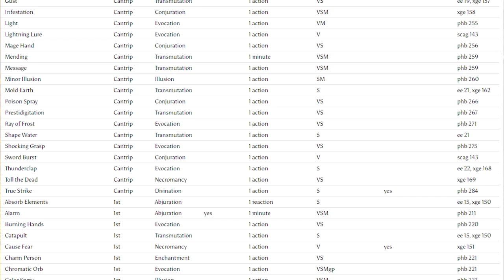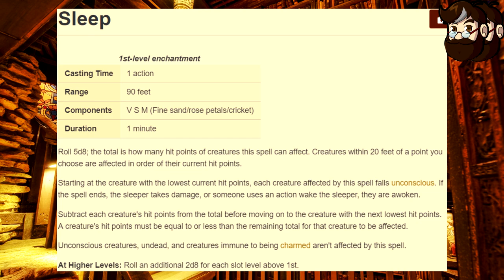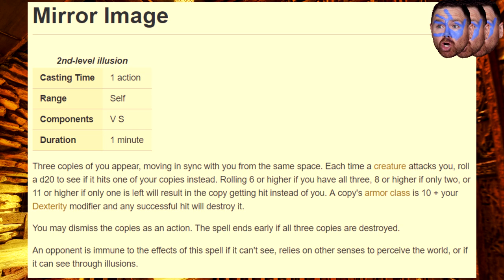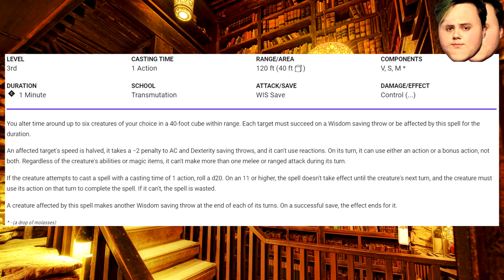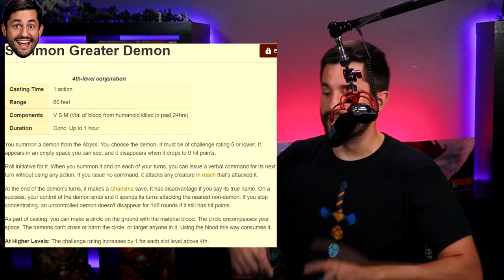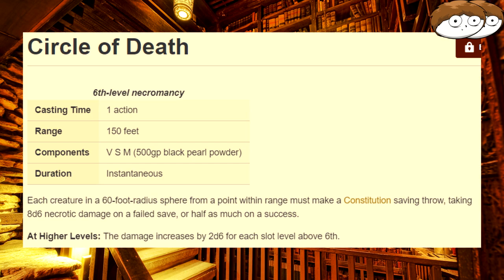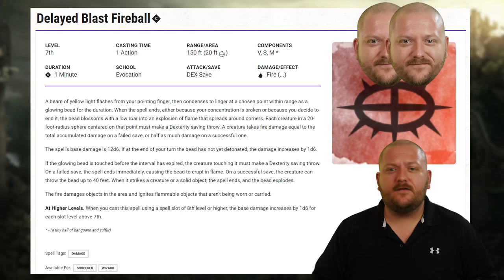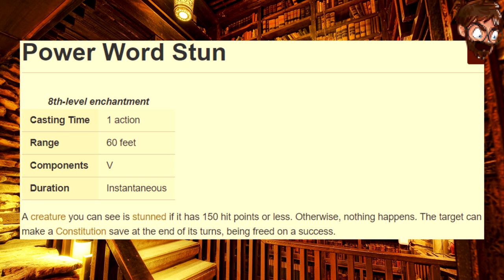Davvy's D&D 5e Wizard Spell Guide (ft. EVERYBODY)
Here are some timestamps so that the size doesn't intimidate you -
Davvy Chappy: 0:45
The Loading Crew: 2:28
The DM Lair: 6:23
XP to Level 3: 11:30
The Dungeon Coach: 16:13
JoCat: 20:37
Puffin Forest: 23:57
Taking20: 28:51
Tulok the Barbarian: 32:30
CritCrab: 34:30